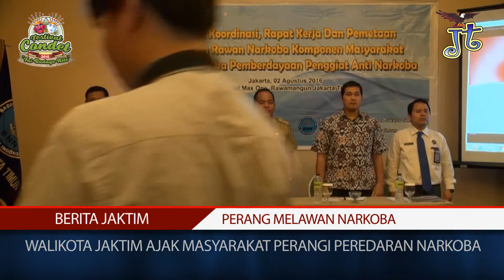Walikota Jaktim Ajak Masyarakat Perangi Peredaran Narkoba